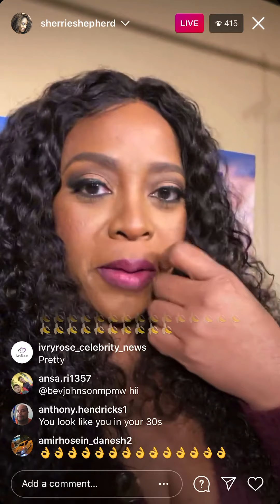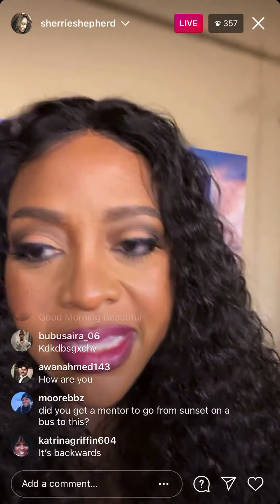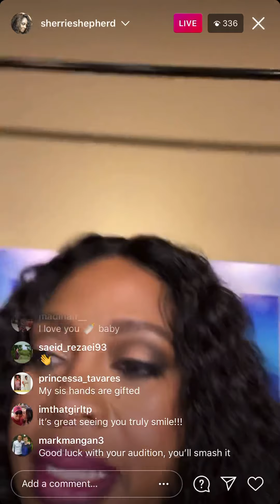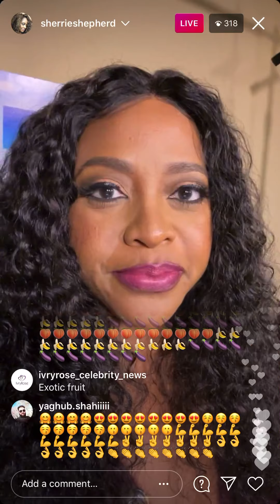Sherrie Sheppard Checks In On Live Before She Heads To Dish Nation🙂(video)Feb 2021